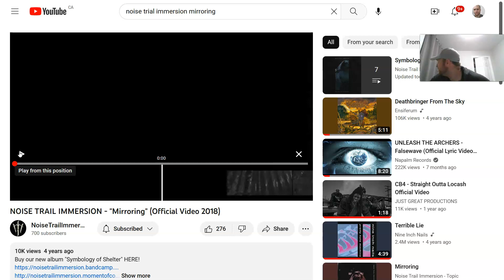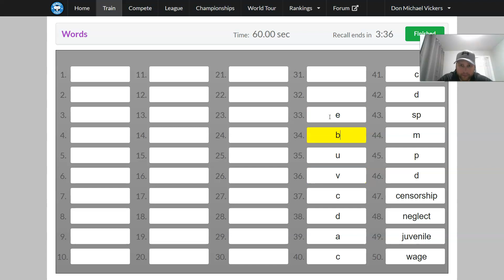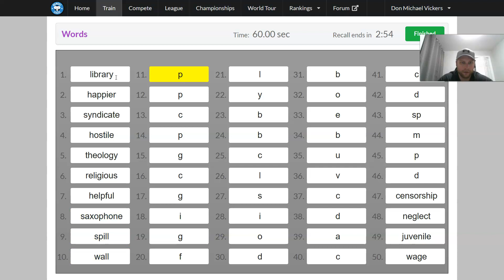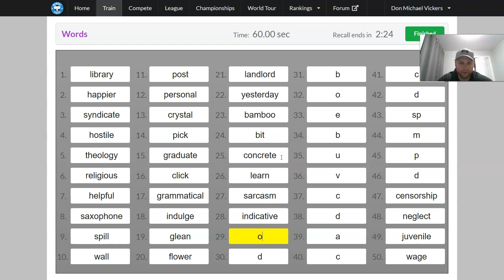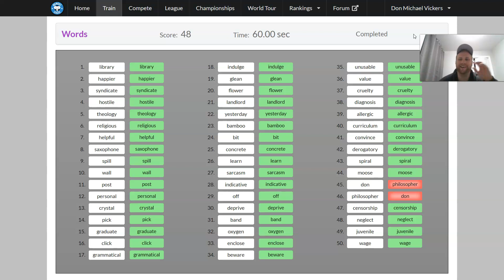Memorizing Words with Metal